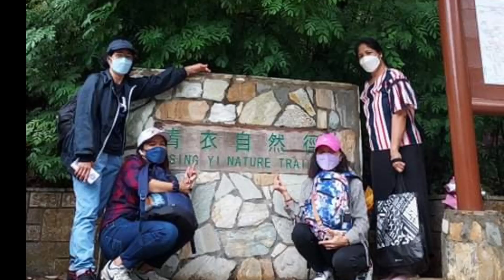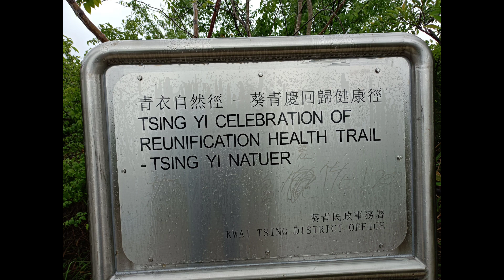BUDOTS VERSION||# TSING YI NATURE TRAILS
Just for fun with freinds. Rainy day hiking. Hiking in Tsing Yi Nature Trails. We stopped in a waiting shed, while we waited the rain to stoped we intertain ourselves.
To my friends in this video  Thank You for sharing this moments.